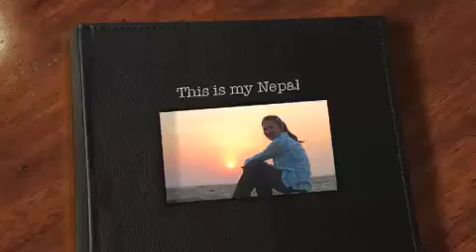Elissa Nepal 2014 2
My adventure in Nepal Apr 2014; from Kathmandu to Pokhara, to the mountains to the jungle of Chitwan.